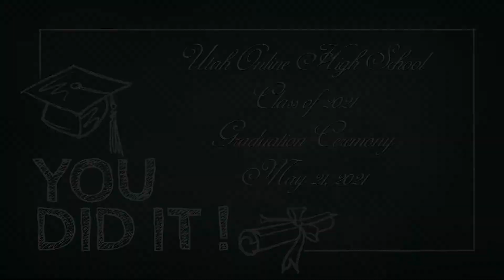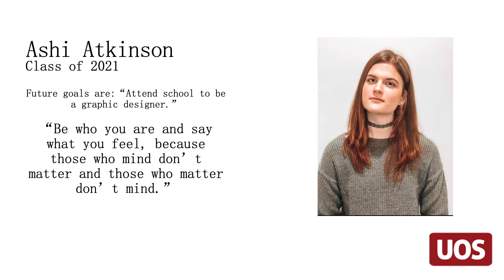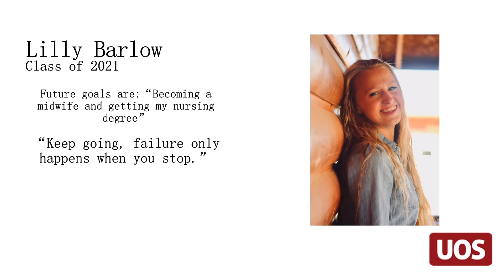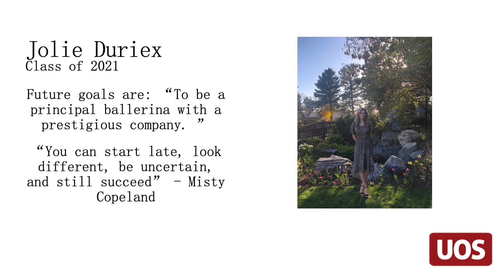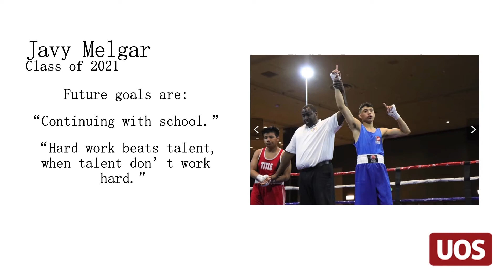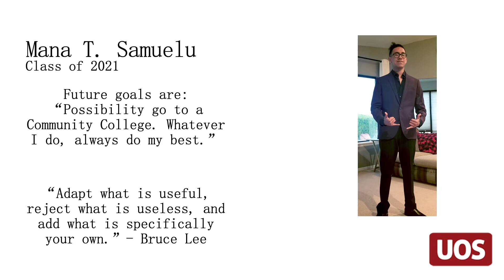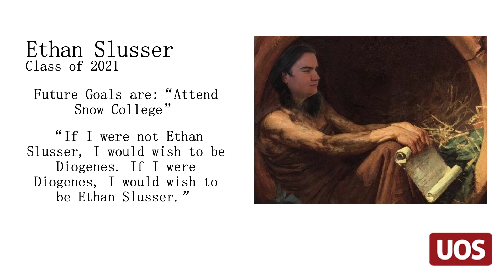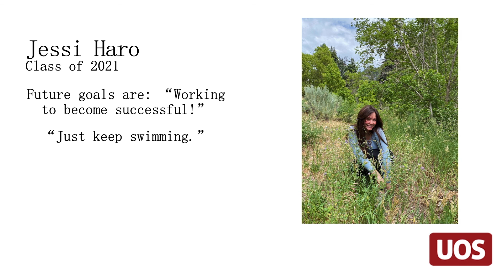2021 Utah Online High School Graduation Ceremony